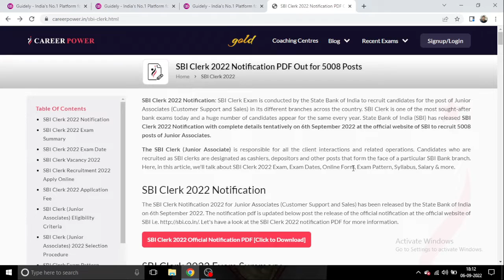💥💥SBI JA CLERK 2022 NOTIFICATION OUT